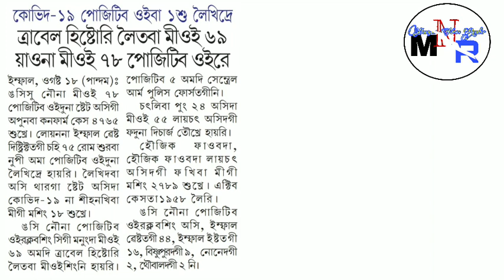Travel history leitaba miyoi 69 positive oire